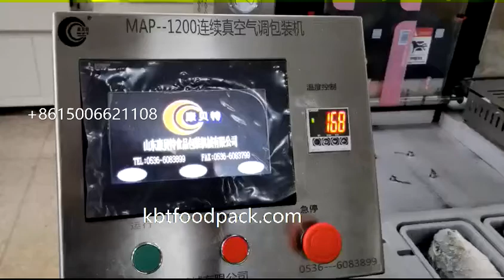Silvery pomfret fish MAP modified atmosphere packaging machine tray sealer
KANGBEITE PACKAGING MACHINERY has introduced new  type of rotary-type MAP modified atmosphere packaging machine tray sealer, for MAP packaging and tray sealing of seafood and fish, meat products, vegetables and fruits, etc.